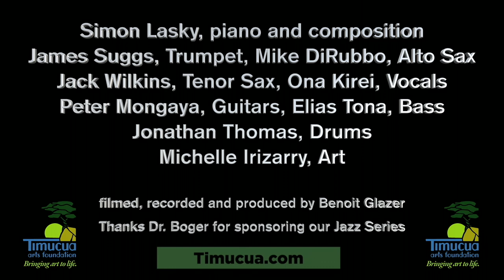Simon Lasky Group, Dancing in the Rain (by Simon Lasky)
All compositions and original arrangements by Simon Lasky

James Suggs, Trumpet
Mike DiRubbo, Alto Sax
Jack Wilkins, Tenor Sax
Ona Kirei, Vocals
Peter Mongaya, Guitars
Simon Lasky, Piano
Elias Tona, Bass
Jonathan Thomas, Drums

Michelle Irizarry, art